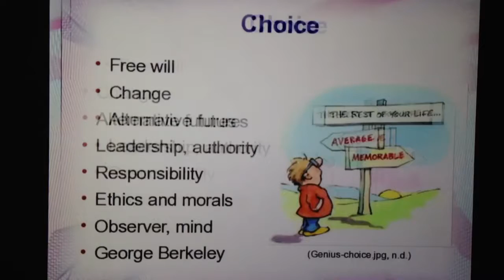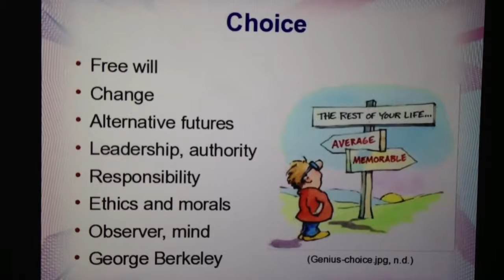Hollywood's which craft